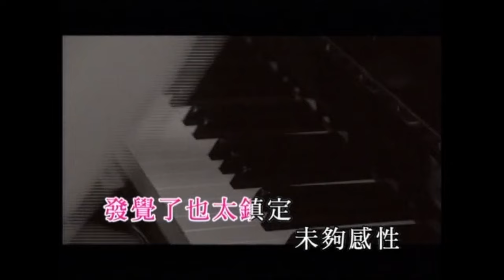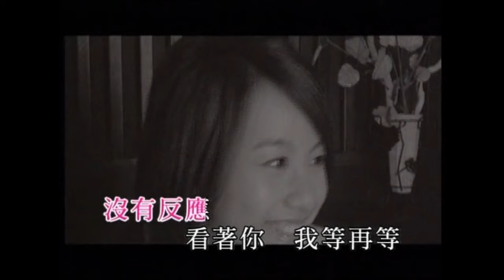鄧麗欣 Stephy Tang -《黑白照》Official MV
作詞：鄧麗欣
作曲：吳國恩
編曲：吳國恩

抱抱到了我進睡 獨自就像沒伴隨
背對鏡去抹眼淚 年月逝去
慣了說我太安靜 學習著獨立過程
發覺了也太鎮定 未夠感性

這近照已不再新 面容共我相近
還傻著要 給你苦等

扮作開心天真知不多 未夠兩歲你竟拋棄我
時日遠去也需要負荷 就算他每天振作靜坐
沒你關心緊張的當初 習慣等某天失去寶座
唯獨這合照看你清楚 證實你曾是家中那個

笑笑說這個宿命 自幸運便沒法停
這次故意更冷靜 沒有反應
看著你我等再等 面容讓我拉近
誰伴我 等到天陰

唯獨這合照看你清楚 證實你曾遞給溫暖我